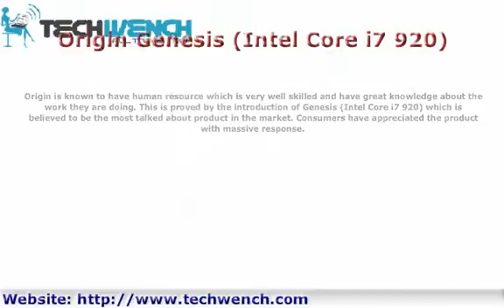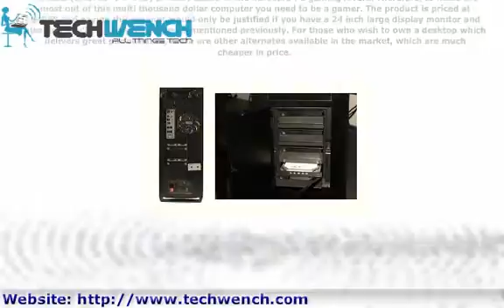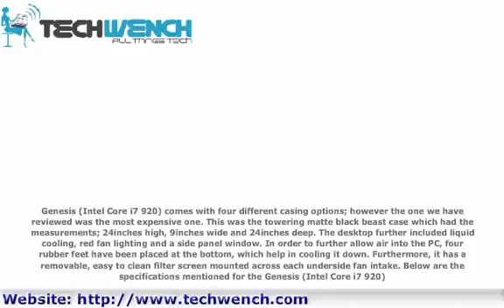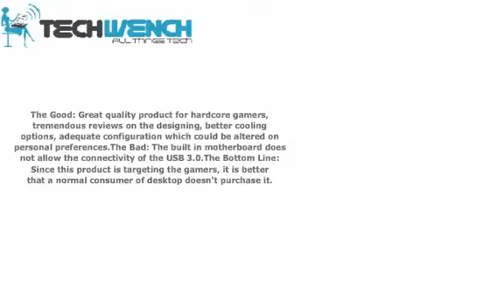Origin Genesis (Intel Core i7 920)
Origin is known to have human resource which is very well skilled and have great knowledge about the work they are doing. This is proved by the introduction of Genesis (Intel Core i7 920) which is believed to be the most talked about product in the market. Consumers have appreciated the product with massive response.